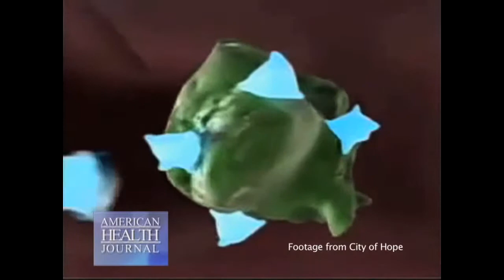Stem Cell Research for Brain Cancer Treatment - Karen Aboody, MD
At City of Hope, Dr. Karen Aboody is seeing exciting results in clinical trials with cancer patients. She's using stem cells to treat brain tumors.